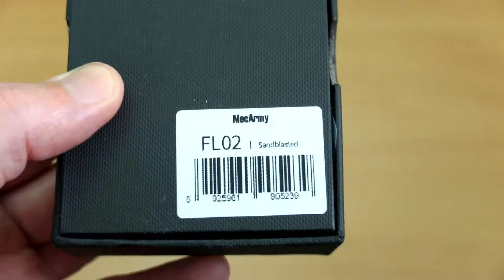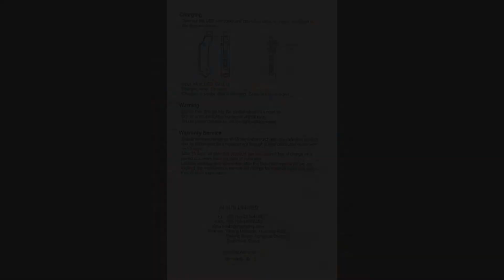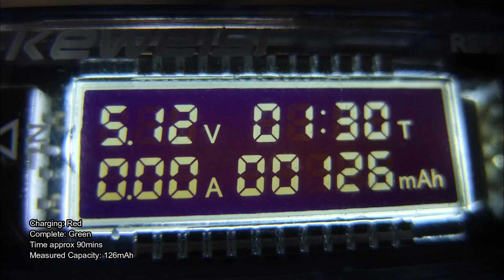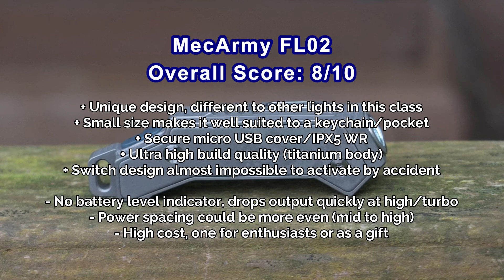MecArmy FL02 Keychain Light: Review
A hands on review and test of the new high end premium keychain light from MecArmy the FL02. A Titanium body, built in micro USB charging port, 4 power levels and strobe mode.

I find out how the FL02 holds up as a mini pocket or keychain light

Sample supplied via MecArmy for unbiased independent review/testing

Details from the maker:
The MecArmy FL02 is a mini flashlight with a unique design and a maximum output of 360 lumens. The irregular body is constructed from titanium with a black PVD finish. A titanium button allows quick access to 4 brightness levels and a strobe function. The Cree XP-G2 LED is built with a smooth reflector, anti-scratch coated lens with overheat protection. An included USB cord provides convenient battery recharging so your light will always be ready to go.
Mode: Output / Runtime:

    Turbo: 360 - 60 lumens / 5 - 48 minutes
    High: 180 - 40 lumens / 5 - 54 minutes
    Med: 20 lumens / 1.7 hours
    Low: 5 lumens / 8 hours

    Modes:5
    Max Output:360 Lumens
    Max Runtime:8 Hours
    Peak Beam Intensity:1025 Candela
    Beam Distance:64 Meters
    Impact Resistance:1.5 Meters
    Water Resistance:IPX5
    LED Type:Cree XP-G2 S4
    Battery Type:120mAh
    Batteries Included:Yes
    Switch:Side Switch
    Length:2.50"
    Body Diameter:0.50"
    Material:Titanium
    Colour:Black
    Weight:0.92 oz.
    Brand:MecArmy
    Model:FL02